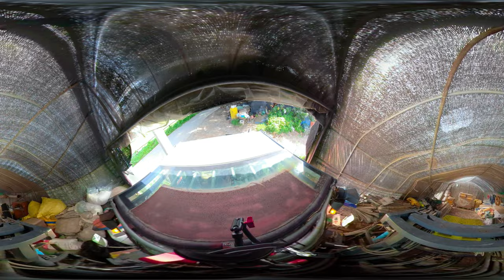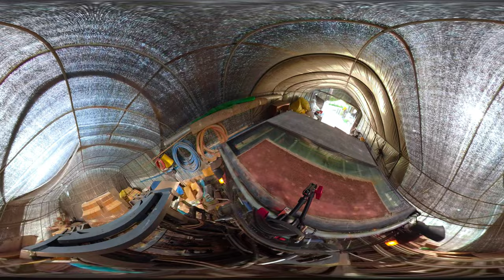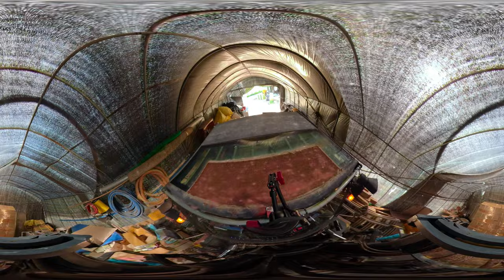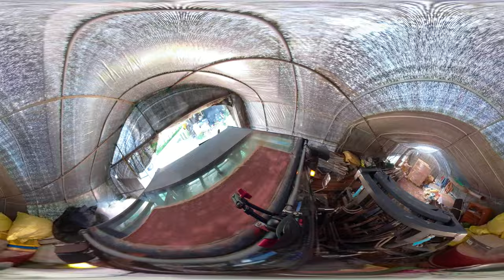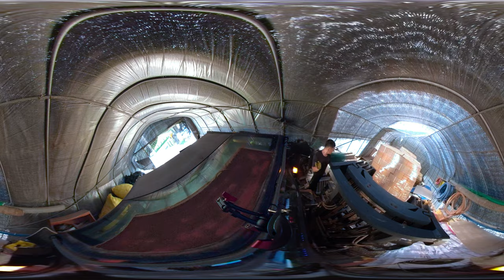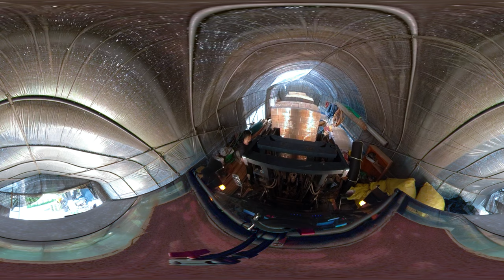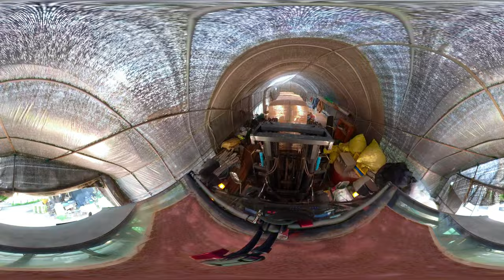VR좁은 창고에 박스 넣기 360도 캠 영상(360 degree camera)vr220731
360도카메라 를 이용한 지게차 작업 리얼 영상 입니다.
아직 까지 많은 보완점을 가지고 있지만 부족한 대로 봐주시면 차차 좀더 업그레이드 해 나가겠습니다.